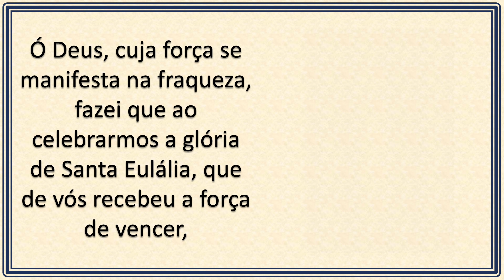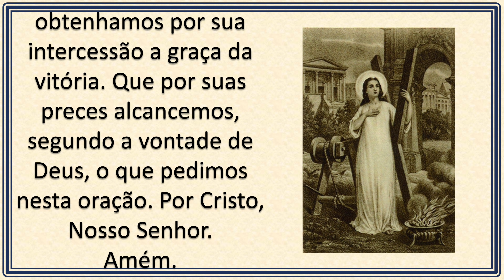Santa Eulália - (12/02)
Igreja ao fundo: Igreja de São Francisco Xavier em Nova York (EUA).